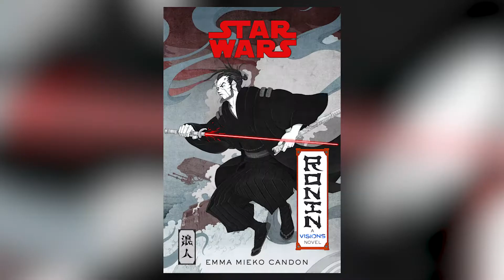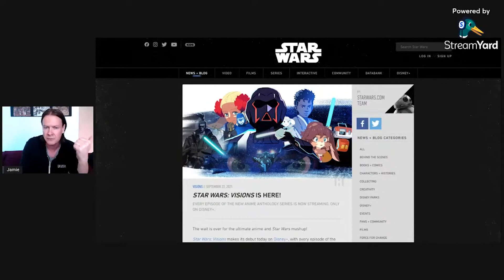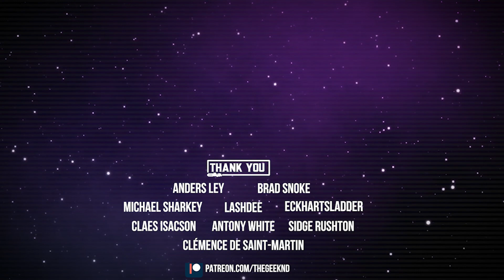Star Wars VISIONS series - My thoughts (Spoiler Free Review)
My spoiler free thoughts and review of the brand new Star Wars Visions series that recently dropped on Disney+.  This is a clip taken from The Geeknd Live, our weekly Thursday live stream.